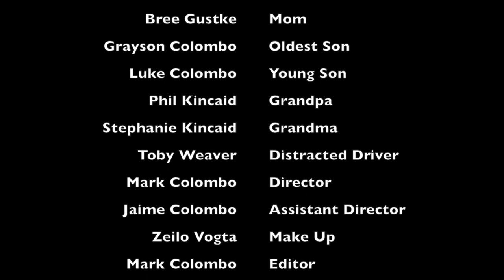"The Visit". Project Greenlight entry by Mark Colombo of Black T Productions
The Visit was a three minute short that I wrote, shot and edited for HBO's Project Green Light.